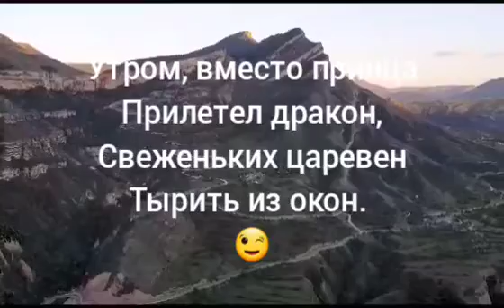Стишки пирожки, автор: Андрей Хвальский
Источник сайт Поэторий